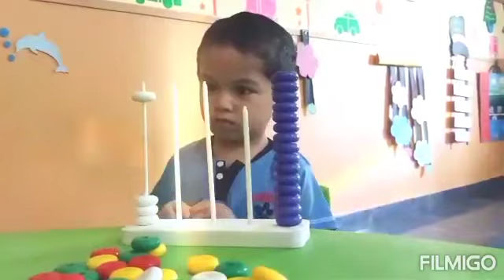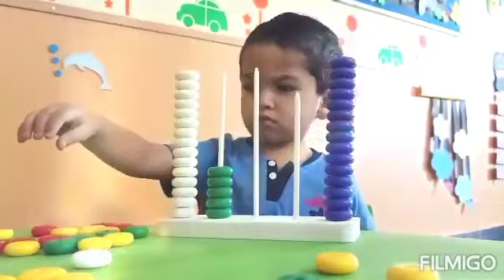Integrated Curriculum, Vighnaan e-Techno School Hospet